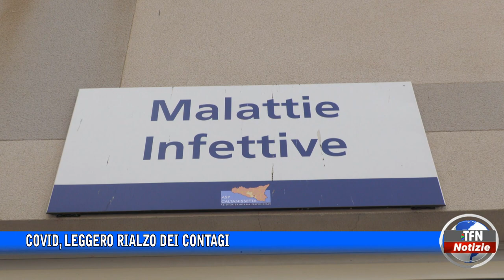Covid, leggero rialzo dei contagi